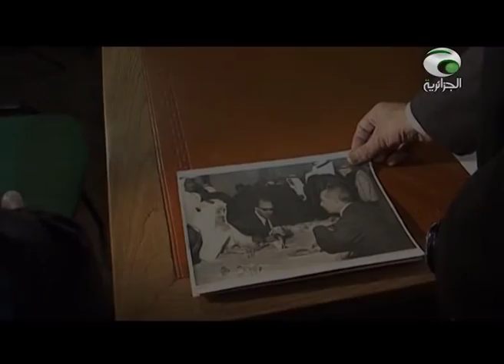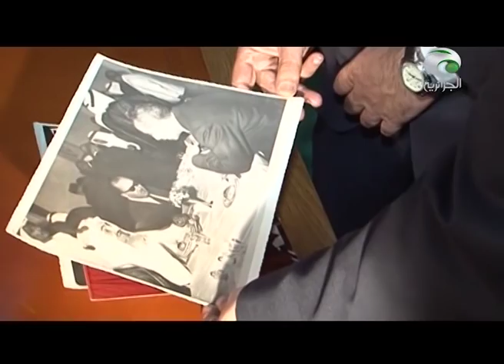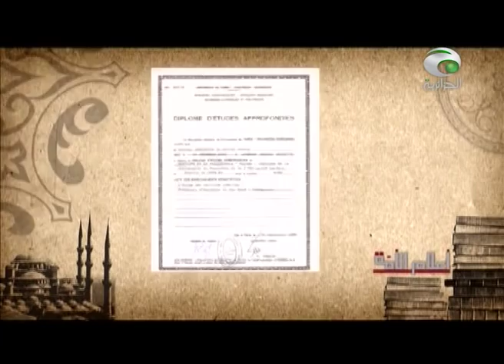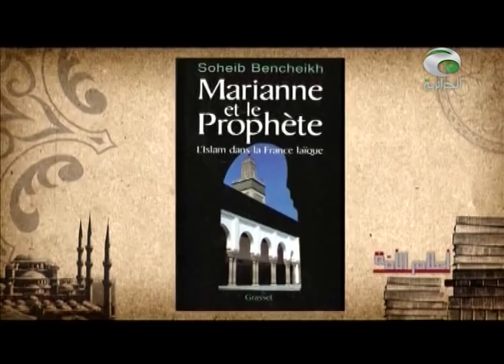Les Savants de l'Islam - Souhaib Ben Cheikh أعلام الأمة - صهيب بن شيخ